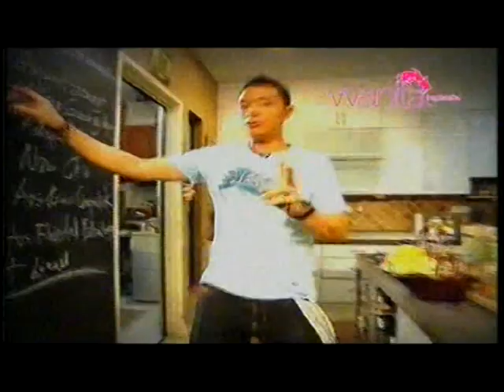Promo Terbaik Slot Wanita @ Tv3!